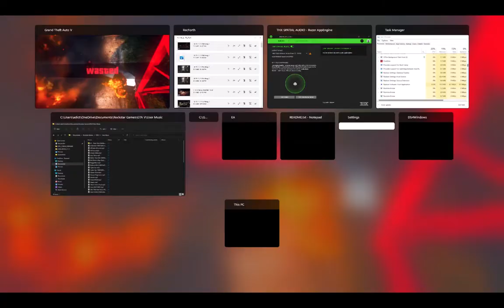GTA V - ReShade v4 [Realistic Mod] #2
Running on:
- MAX Graphics Settings @ 3840x2160

   - iMac18,3 - A1419

- [Technical Specifications] -
27-inch (diagonal) Retina 5K display
4.2GHz quad-core Intel Core i7 (Turbo Boost up to 4.5GHz)
32GB (four 8GB) of 2400MHz DDR4 memory
2TB Fusion Drive
Radeon Pro 580 with 8GB of VRAM